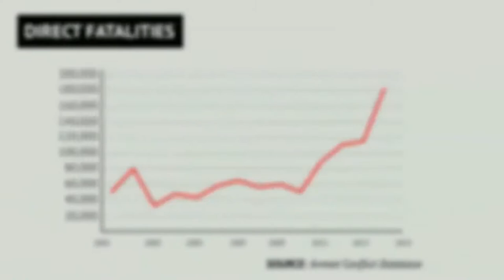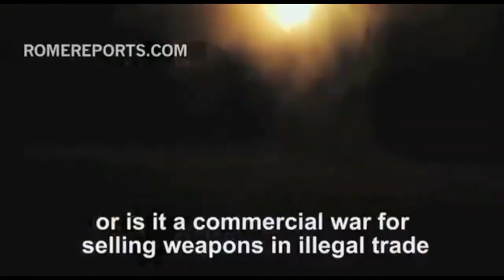Divest from Weapons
CODEPINK is one of many groups to say DivestFromWar. This October we are a launching a campaign to call on Divestment from the Arms Trade

The Arms Trade keeps the world in a perpetual state of war. While weapons companies get richer, casualties of war increase.
Divestment from the arms industry means divesting (removing invested assets) from any company that derives its profits from the development, manufacture, maintenance, service, or supply of weapons, technology, or equipment involved in major global arms deals. The new divestment campaign will encourage universities, religious organizations, retirement funds, mutual funds, private investors, and other financial institutions in the United States to take action to reduce violent global conflicts and slow the hyper-militarization of our world by severing financial ties with companies that produce weapons and equipment involved in major arms deals.